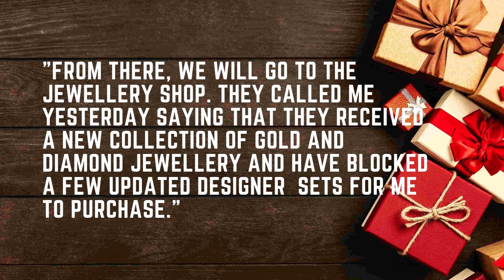Joke#43 CRAZY RICH GIRL - THE WORST LIE EVER ~ @ourdailyjokes2342 ​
A girl got caught talking boastfully when her boyfriend was calling her.